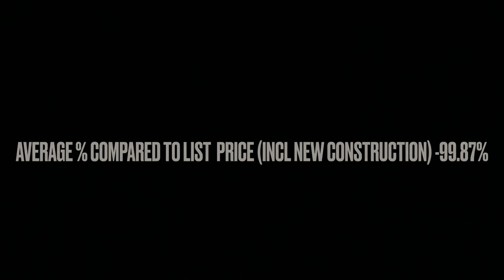Real Estate Market Update - Prosper & Celina Tx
How many homes sold, for what price & in how many days in Prosper & Celina, Tx.